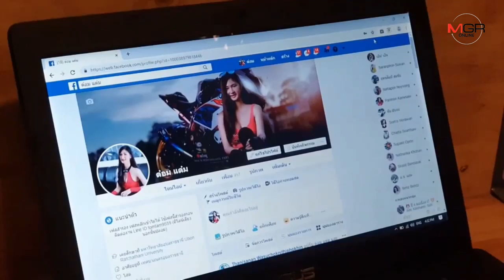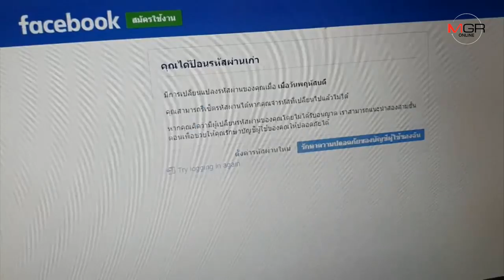ซวยซ้ำซ้อนพริตตี้สาวสอง ถูกมือมืดแฮกเฟสบุ๊ก ไอจี เดือดร้อนติดต่องานไม่ได้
06/07/2019 ซวยซ้ำซ้อนพริตตี้สาวสอง ถูกมือมืดแฮกเฟสบุ๊ก ไอจี เดือดร้อนติดต่องานไม่ได้
อุบลราชธานี-ดราม่าคนจ้างงานเหยียดเพศเพิ่งจบ พริตตี้สาวประเภทสอง เมืองอุบล ต้องช้ำอีก หลังมือมืด แอบแฮกเฟสบุ๊ก ไอจี สร้างไลน์ปลอม สูญผู้ติดตามเกือบ 6 หมื่น เดือดร้อนหนักไม่สามารถติดต่องานหาเงินใช้จ่ายระหว่างเรียน